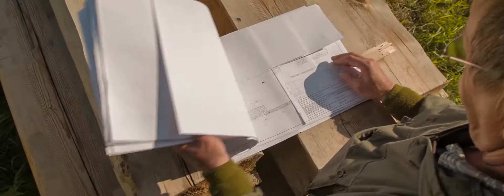Kenozero National Park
Летом я побывал в необычайно красивом месте - Кенозерском национальном парке, расположенном в Архангельской области. Кажется, что время там остановилось. Сделав всего несколько шагов по парку, ты как будто оказываешься совсем в другой России, а точнее, в Древней Руси. Почти на 2000 квадратных километров среди великолепной северной природы расположились удивительные примеры исконно русского жизненного уклада, культуры и традиций - здесь деревянные избушки, а здесь намоленные часовни и церкви... Синие озера, поражающие своим масштабом, глухие леса, в которых можно запросто заблудиться без провожатого, невероятно чистый воздух... Но Кенозеро - это не только природа. Кенозеро - это, в первую очередь, люди. Люди, с первых минут очаровывающие своей добротой и искренностью. Люди, живущие в гармонии с этим прекрасным местом и готовые поделиться ею с каждым гостем национального парка. Люди, которые, действительно, любят свою малую Родину и пытаются сохранить ее традиции. Главной целью моей работы было передать атмосферу этого парка через его жителей, ведь именно благодаря им Кенозеро сохранило свою первозданную природу и красоту.